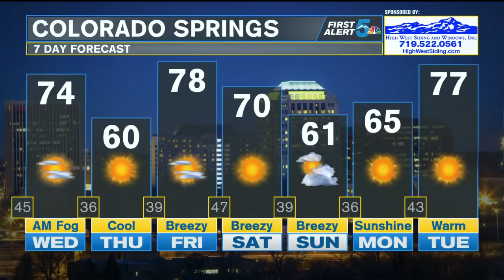KOAA Latest Headlines | October 1, 10pm